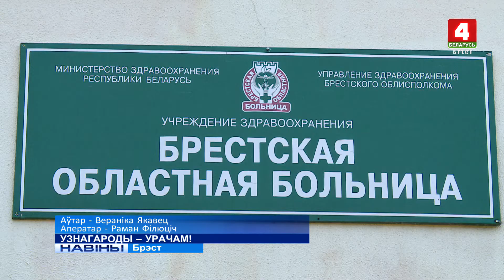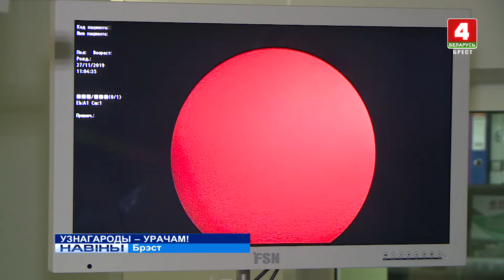УЗНАГАРОДЫ - УРАЧАМ! (Відэа)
Прэзідэнт краіны падпісаў указ аб узнагароджанні 8-мі медыцынскіх работнікаў медалямі “За працоўныя заслугі”, а таксама 18 чалавек узнагароджаны асабістымі падзякамі кіраўніка дзяржавы.